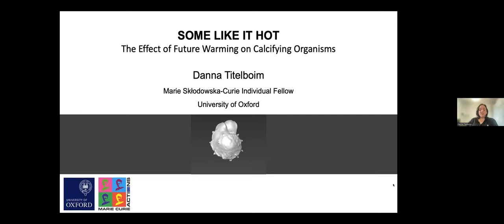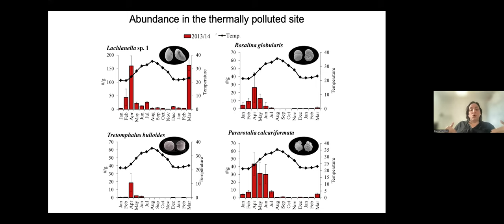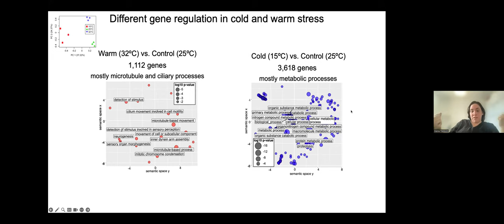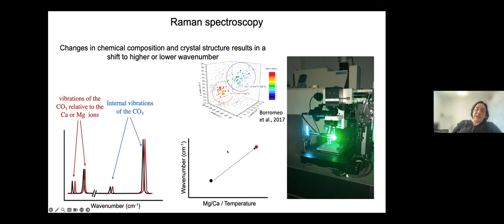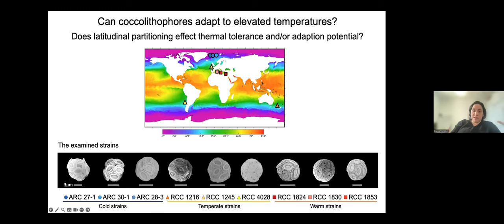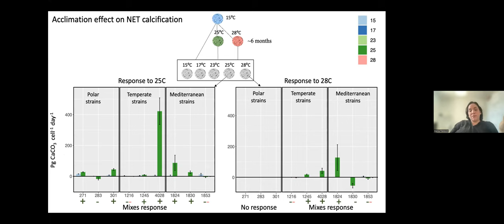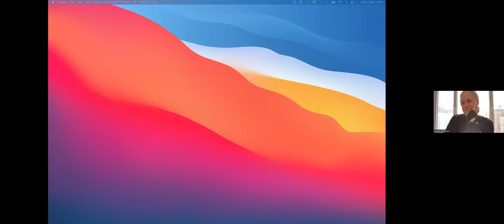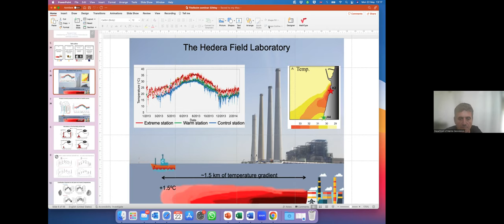DMG22S25 - Marine Geosciences Seminar - Dr Danna Titelboim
Some like it hot - the effect of future warming on calcifying organisms

Dr Danna Titelboim - Oxford, UK

22/5/2023